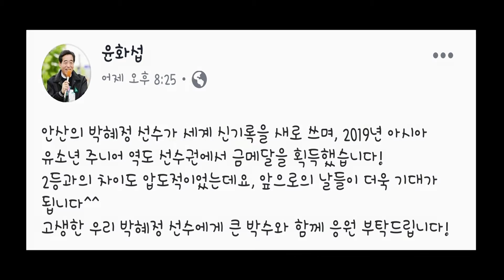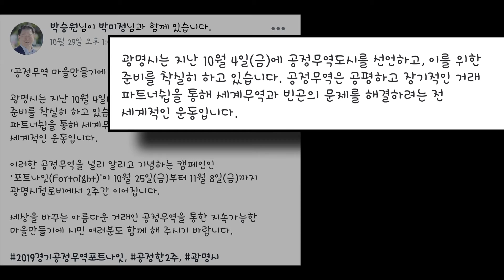[주간SNS] 191108 안산 광명시장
안산 윤화섭, 광명 박승원 시장의
sns를 살펴봤습니다.